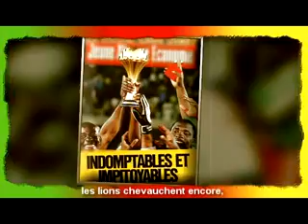Brésil 2014 "The Lions Ride Again"